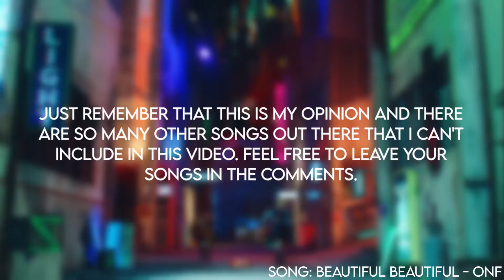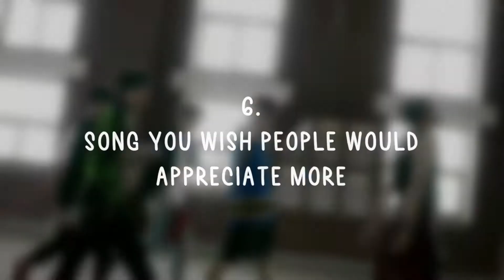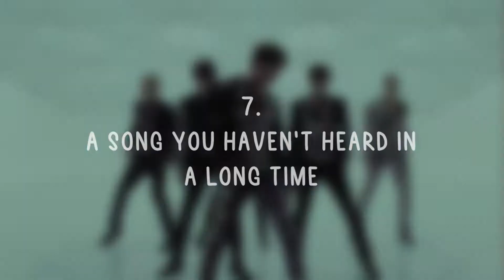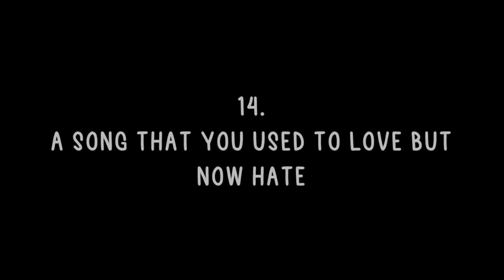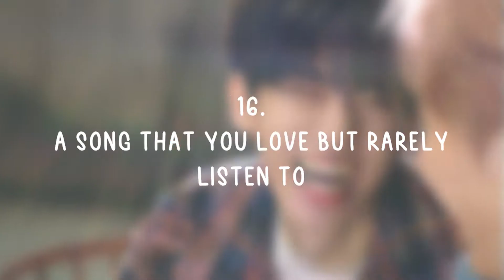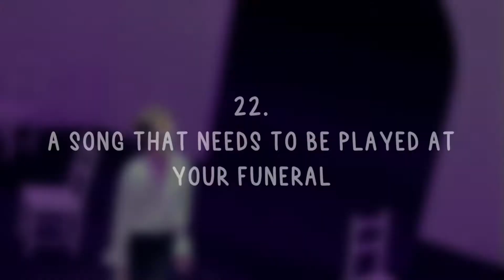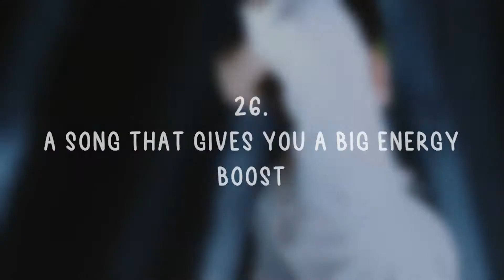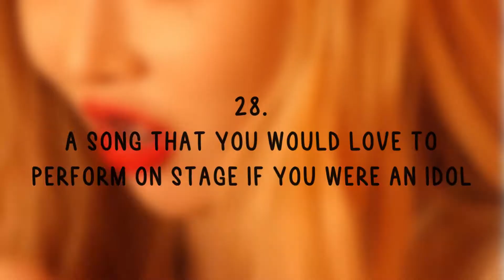30 kpop song tag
Outro: End of Spring by Onewe